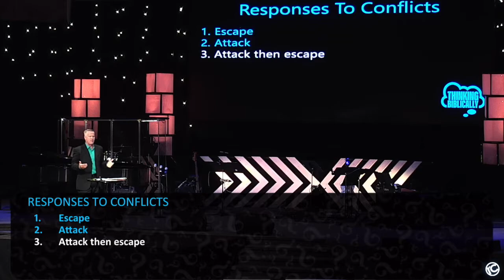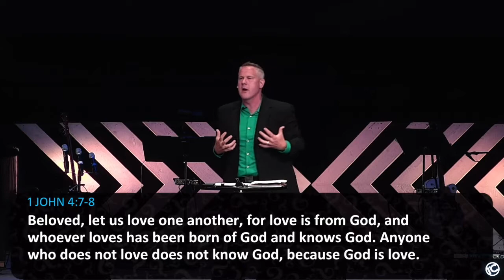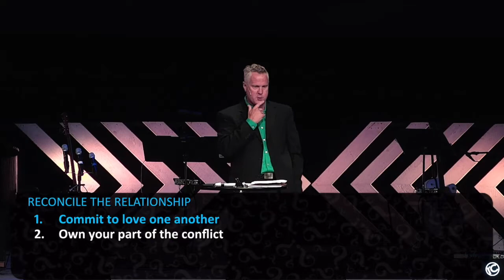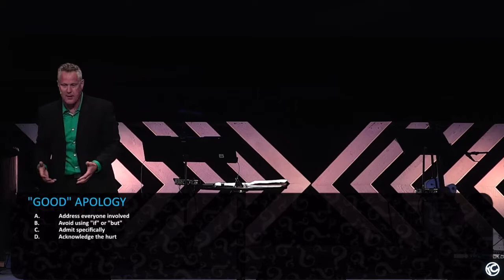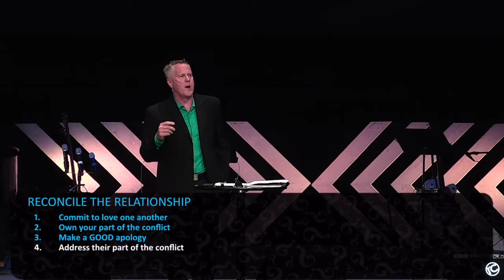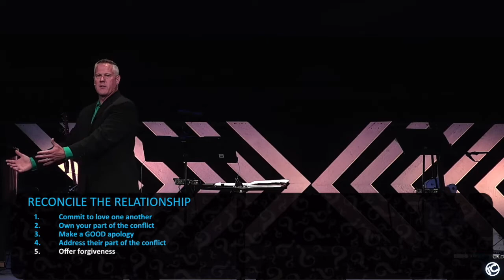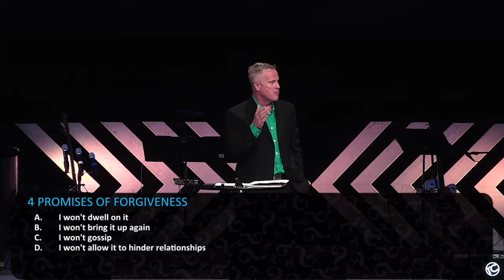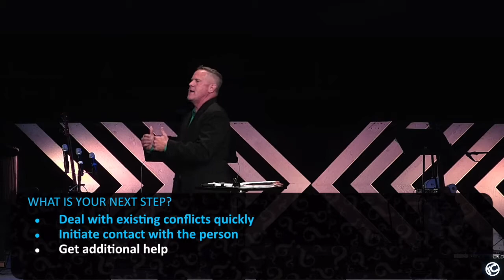Sermon 8-28-22 Thinking Biblically: How Should We Think About Conflict?